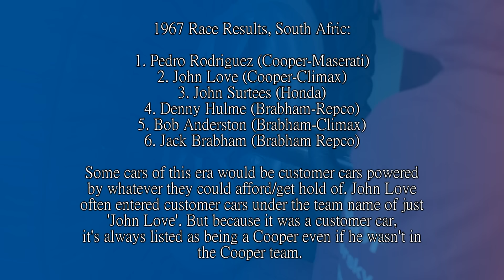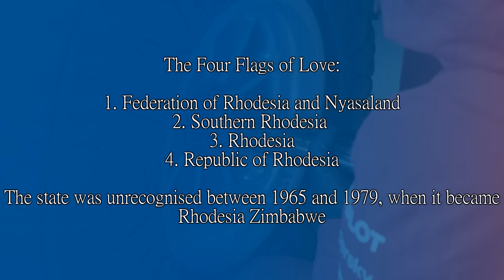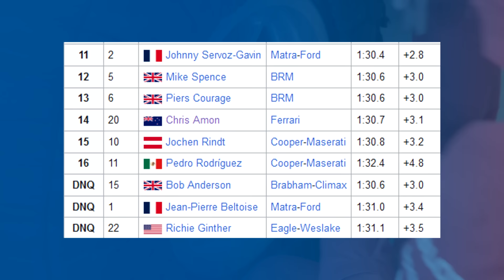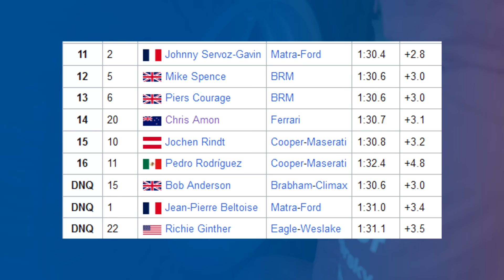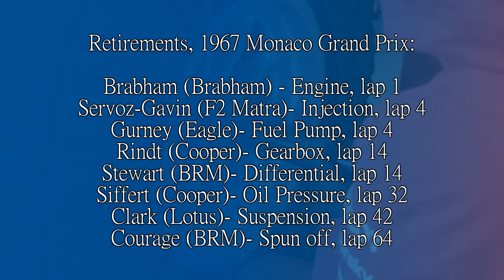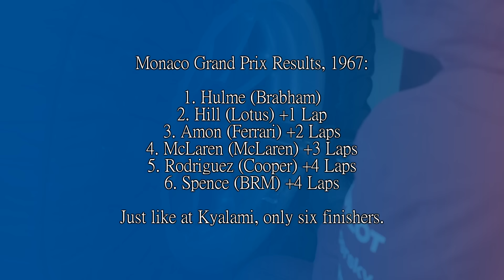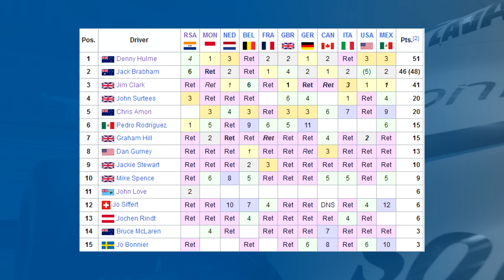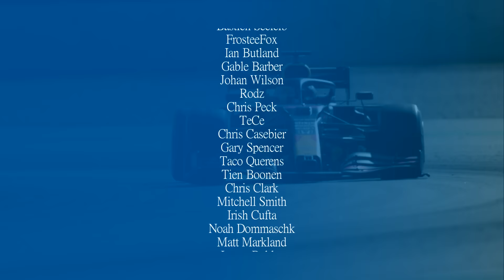THE FINAL 100 LAP RACE! The Story of the 1967 Monaco Grand Prix and the Death of Lorenzo Bandini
In 1967, Formula One had entered the second year of its 3 litre formula. Cars were the fastest they'd ever been and the pole time was two seconds faster than the year before. The tracks were not fit for purpose but the circuit owners blamed the drivers and wouldn't do anything to evolve with them.

Then, at the Monaco Grand Prix, just the second round of the season, Lorenzo Bandini would be killed in a fiery crash that basically started saying 'these races are too long, these tracks are not right'. It wouldn't be until a year later with the death of Jim Clark that anyone truly cared.

So what happened that day? Let's find out.

Steam: AdmiralLaWind

CPU: Ryzen 5 5600 @3.7gHz
Motherboard: MSI B450 Mortar Micro ATX
RAM: Corsair Vengeance 2x 8gb @ 3000mHz
GPU: nVidia GeForce RTX 3060
Editing Software: Sony Vegas 14 Steam Edition